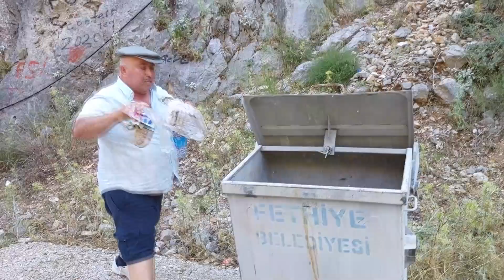ÇÖP DÖKENLERE KIZDI VERDİ VERİŞTİRDİ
ÇÖP DÖKENLERE HABER SALAN ENVER YALÇIN